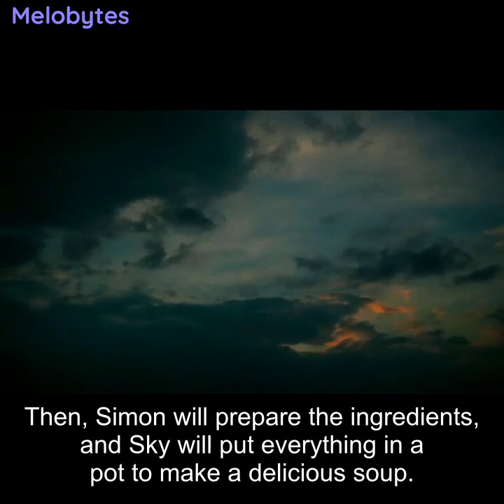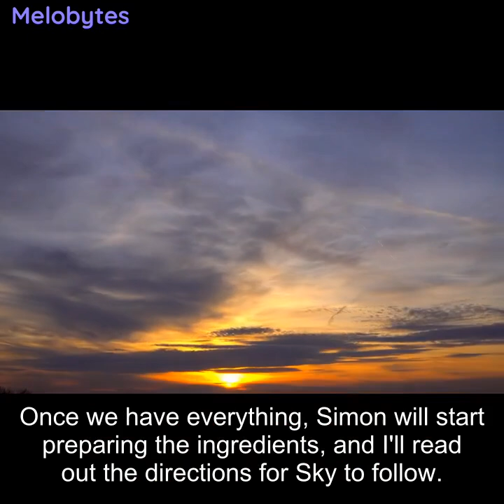Failed N&S Episode 23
This is a failure. Sky and Simon aren't competing, Sky and Lorime were meant to compete in this episode.
Veggies and Sausages is a cooking show made using Melobytes.
Veggies and Sausages After Season 7